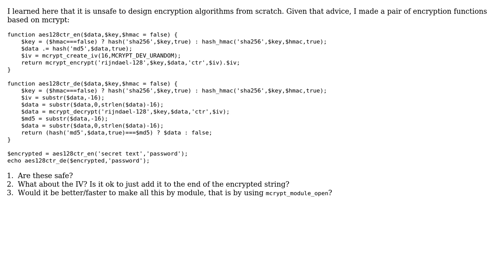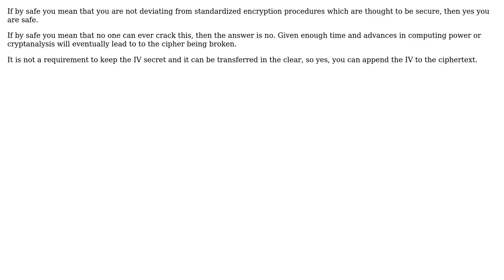Code Review: Encryption functions based on mcrypt (3 Solutions!!)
Code Review: Encryption functions based on mcrypt

With thanks & praise to God, and with thanks to the many people who have made this project possible! | Content (except music & images) licensed under CC BY-SA | Music | Images & others | With thanks to user SDsolar user Sani Singh Huttunen user rsk82 user Malachi user Brian user Accipitridae and the Stack Exchange Network Trademarks are property of their respective owners. You are responsible for your own actions.